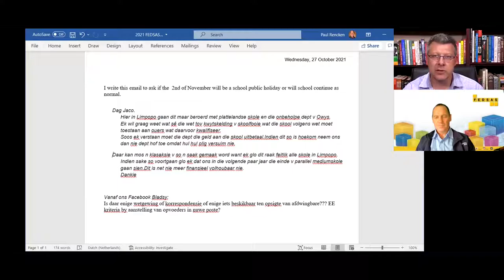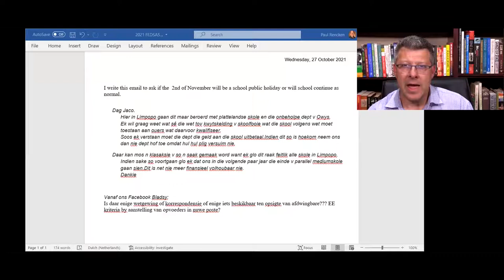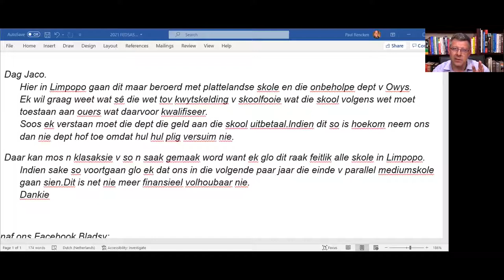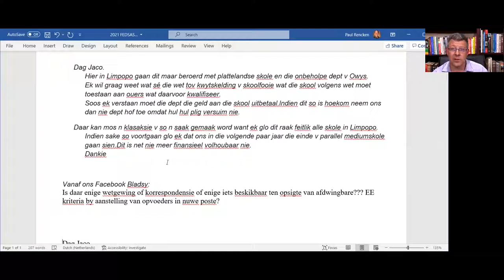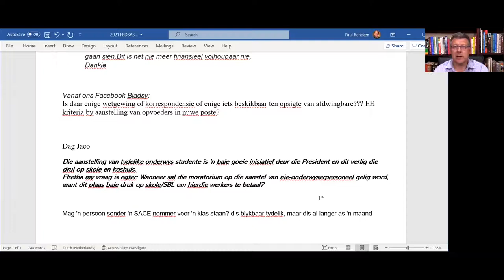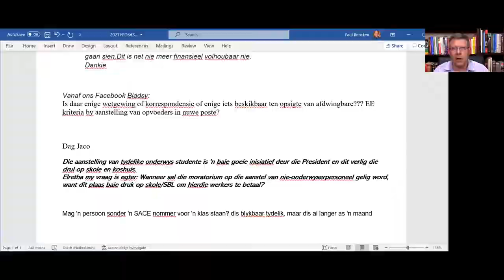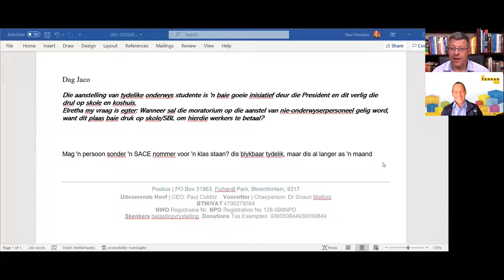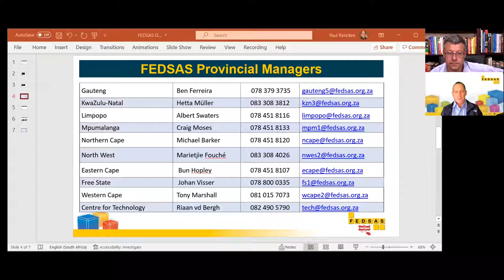Talk with FEDSAS with Dr Jaco Deacon / Gesels met FEDSAS met Dr. Jaco Deacon 28Oct21 (2021_55)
Talk with FEDSAS / Gesels met FEDSAS

Hosted by Paul Rencken, FEDSAS Corporate & Business Development Manager

Guests:  Dr Jaco Deacon, FEDSAS Deputy CEO